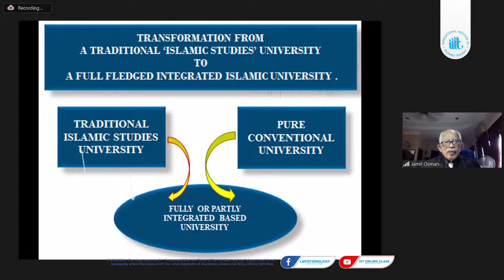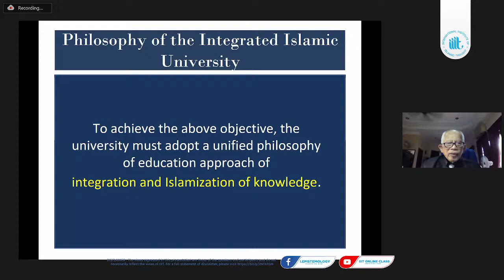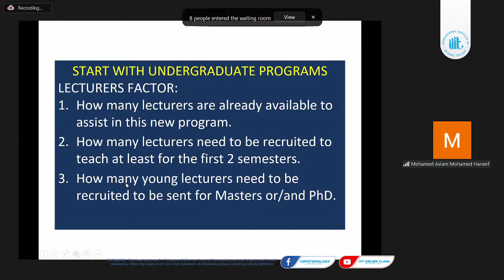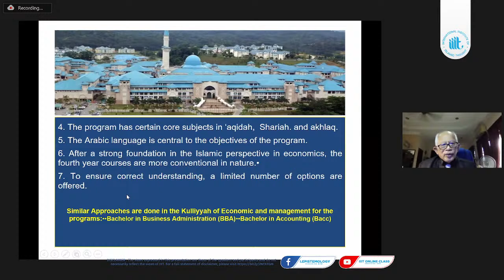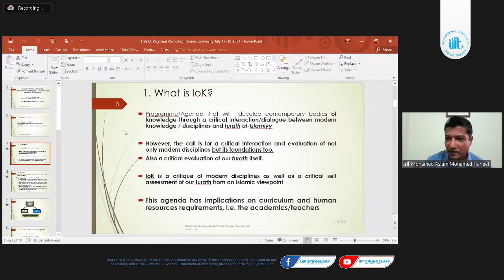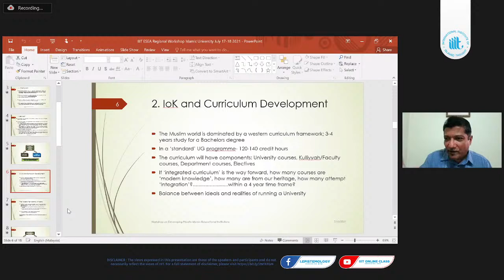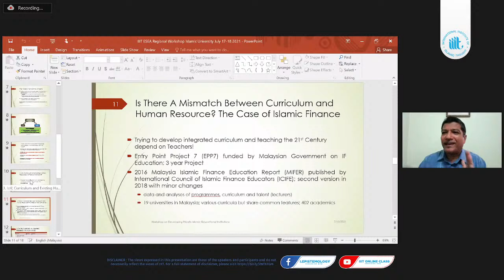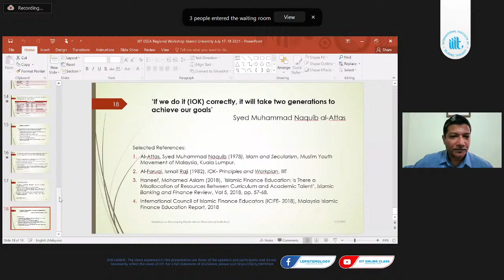CURRICULUM TRANSFORMATION AND AN INTEGRATED ISLAMIC UNIVERSITY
Online Regional Workshop on
Development of Sustainable Private Islamic Educational Institutions

SESSION VI: 11:00 - 12:30 PM

SPEAKER 1: PROF. EMERITUS DATO’ WIRA DR. JAMIL OSMAN
Advisor/Director for Regional Cooperation, International Institute of Islamic Thought (IIIT)
For East and Southeast Asia, Kuala Lumpur
Former Deputy Rector of Academics, IIUM
Former Rector of Insaniah University College (Unishams)

SPEAKER 2: PROF. DR. MOHAMED. ASLAM M. HANEEF
Professor of Islamic Economics, IIUM
Director of Academic Development Division, International Institute of Islamic Thought (IIIT)

MODERATOR: ASSOC. PROF. DR.IBRAHEM NARONGRAKSAKHET
Associate Professor at Prince of Songkla University, Thailand
Representative of International Institute of Islamic Thought (IIIT) in Thailand